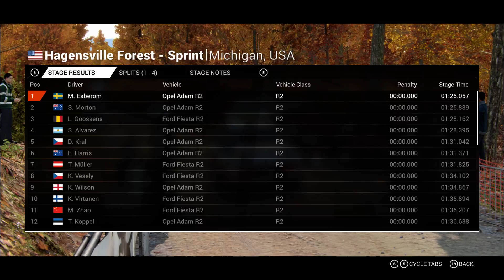Dirt 4 Career: Graduation Rally Ev. 1/1 St. 2/2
Dirt 4: Career gameplay.